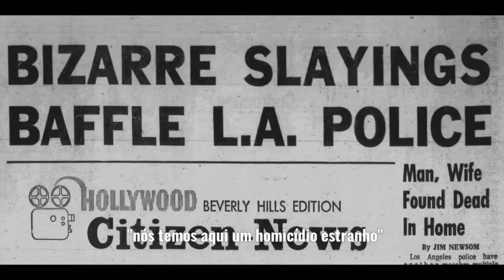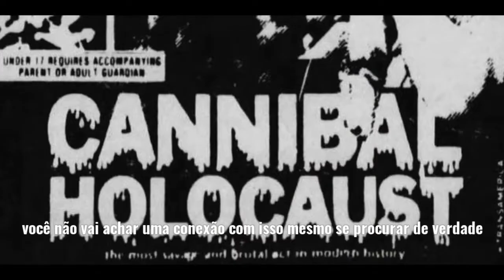Cursed Films II - Trailer Legendado Oficial [HD] | Série Original Shudder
Cursed Films retorna com uma nova temporada de cinco episódios explorando os mitos e lendas por trás de algumas das produções de filmes de terror notoriamente “amaldiçoadas” de Hollywood. O Mágico de Oz, O Bebê de Rosemary, Stalker, A Maldição dos Mortos Vivos, Holocausto Canibal: Esses filmes foram realmente amaldiçoados, como muitos acreditam, ou apenas vítimas de má sorte e circunstâncias bizarras?

Estreia dia 7 de abril no Shudder